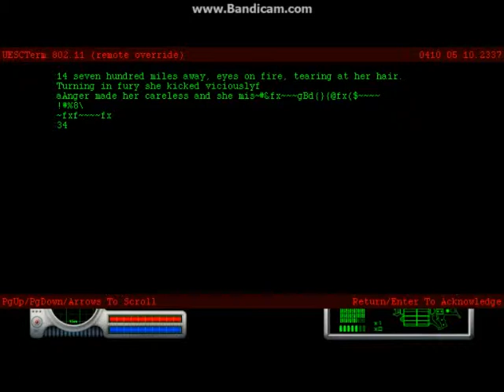Marathon (Blind) - WEIRD MACHINES - Part 3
We complete the third level